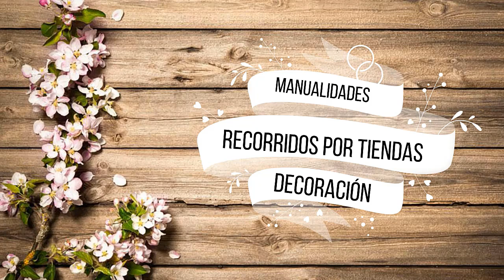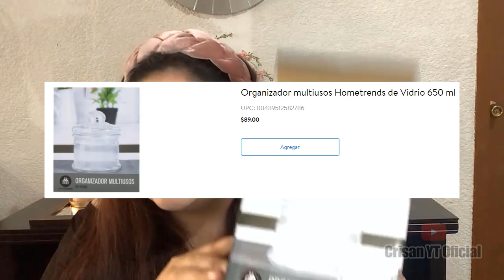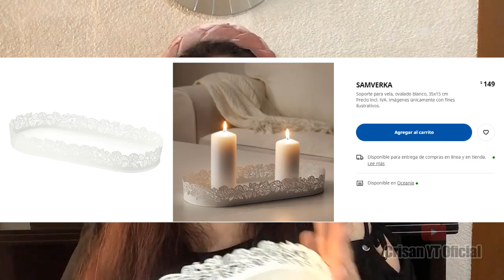🛒🛍️Haul Decoraciones de Prichos, Coppel, Ikea, Mercado Libre y más | Crisan Oficial